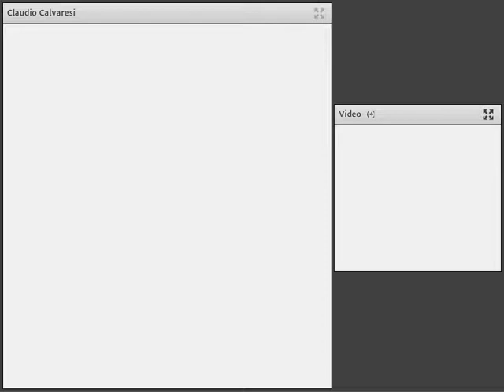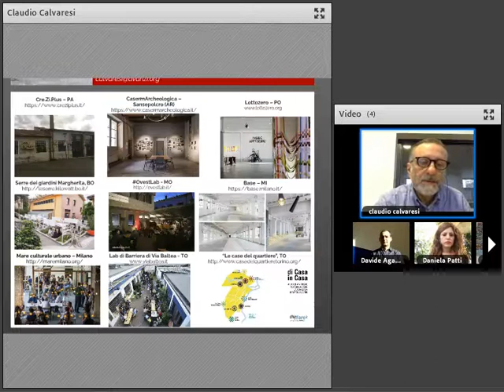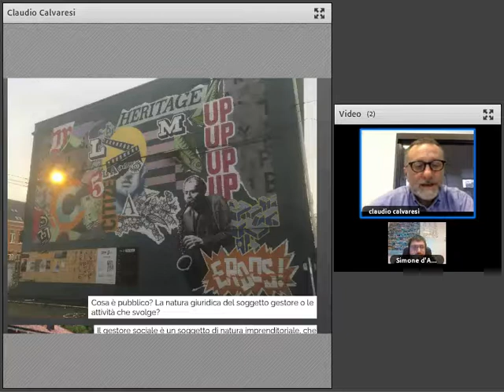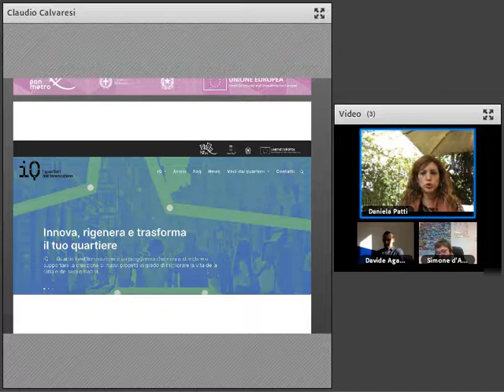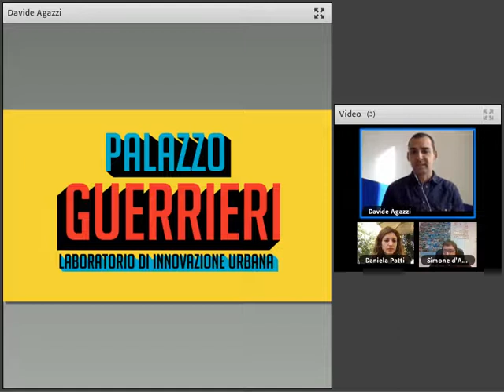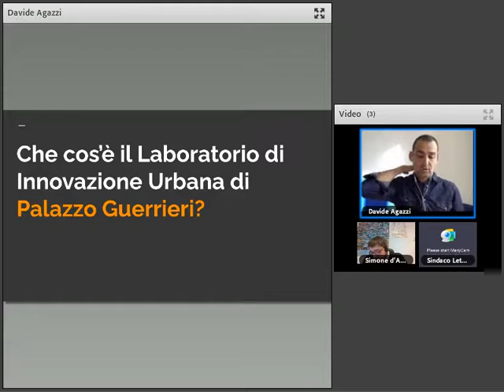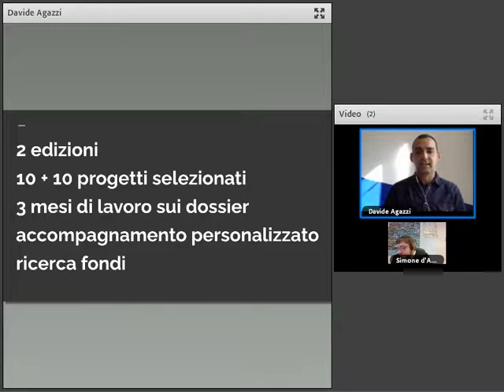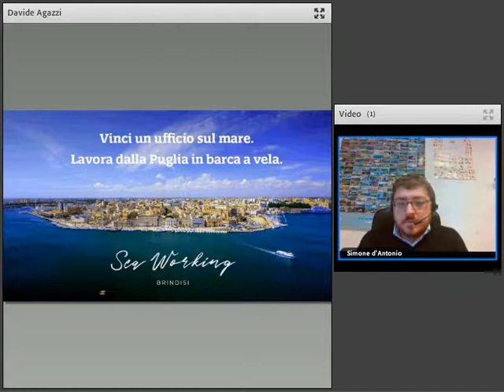06/11/2020 - La rigenerazione urbana e l’inclusione sociale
Al centro degli obiettivi strategici del nuovo ciclo di programmazione della Politica di Coesione c’è “un’Europa più sociale”. Le azioni di rigenerazione possono essere occasione per favorire l'inclusione attiva, per promuovere le pari opportunità e la partecipazione e creare nuova e migliore occupazione? Come si trasformano i luoghi per promuovere nuovo welfare e inclusione sociale?

Queste le domande-chiave che ci poniamo in questo webinar che presenta riflessioni ed esperienze concrete di rigenerazione capaci di promuovere nuove forme di sviluppo economico e sociale e coesione delle comunità locali.

RELATORI

Simone D'Antonio - Ufficio Studi ANCI

Claudio Calvaresi - Senior consultant di Avanzi
Raffaele Lettieri - Sindaco Comune di Acerra (NA)
Davide Agazzi - Project Manager Palazzo Guerrieri - Comune di Brindisi
Daniela Patti - Cofondatrice di Eutropian